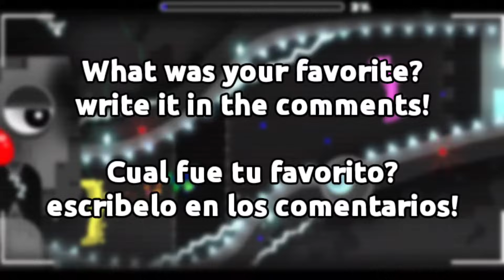CraZy Trilogy by DavJT ( CraZy, CraZy II & CraZy III ) Geometry Dash Gameplay by Gumper YT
DavJT
Nexus GD
Crazy Trilogy
guitarherostyles
geometry dash
Cursed, Trick, Npesta, guitarherostyles, juniper, nswish, top demons geometry dash